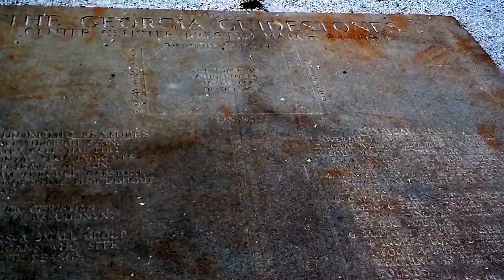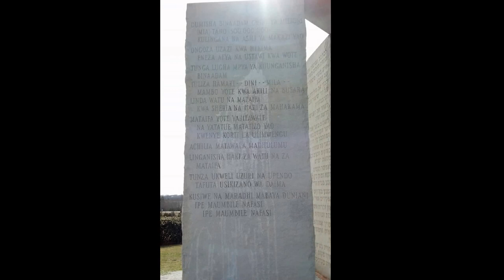Our Georgia Guidestones Trip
Kevin and I went to see the Georgia Guidestones!  Here is what we saw!

Georgia Guidestones, a massive granite monument located in northeastern Georgia. Marked by engravings written in twelve languages, the Guidestones are the creation of one R.C. Christian, an individual whose real identity remains unknown.